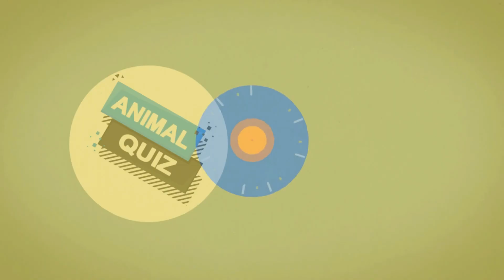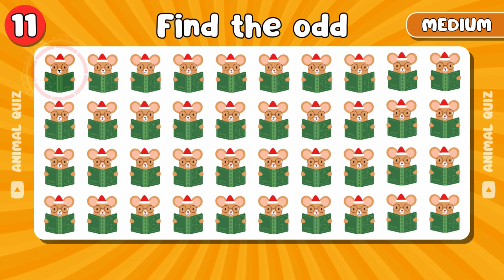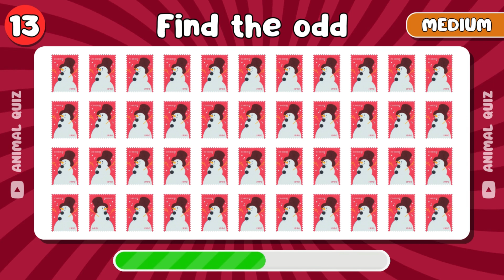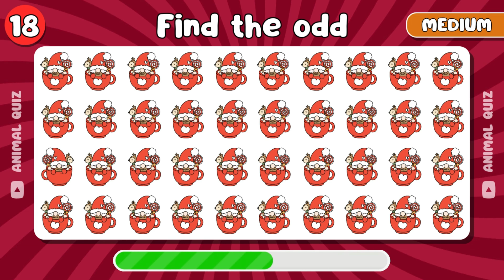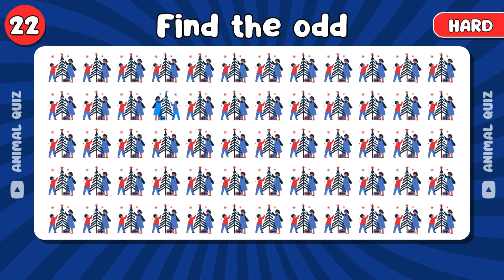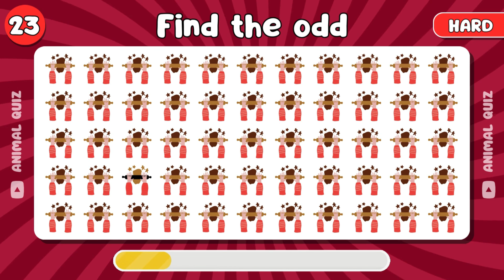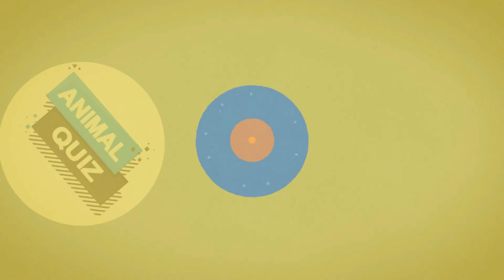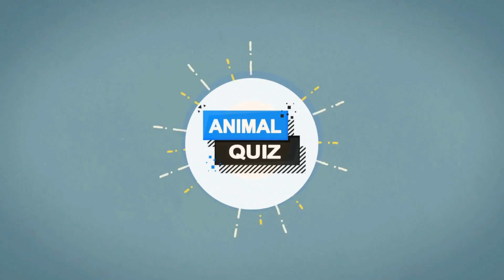Can You Find the Odd One Out 丨Merry Christmas 丨Find the Difference 🎄🎅⛄️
Can You Find the Odd One Out 丨Merry Christmas 丨find the difference丨ONLY GENIUS CAN FIND ALL THE ODD ONE OU

Leave the comments below ^^